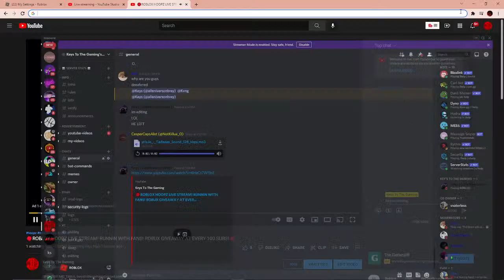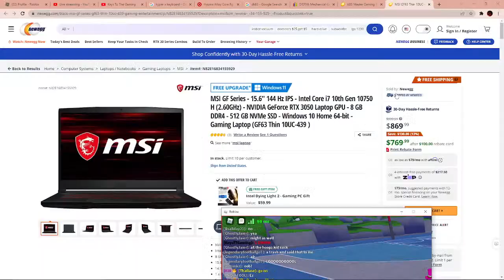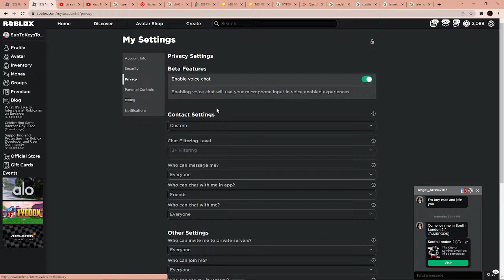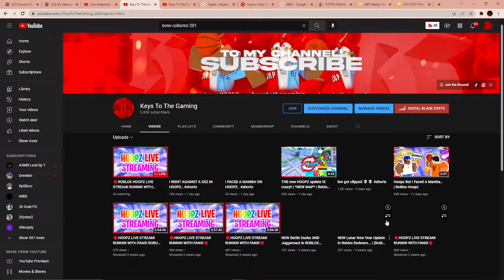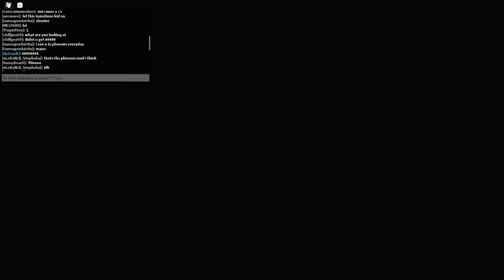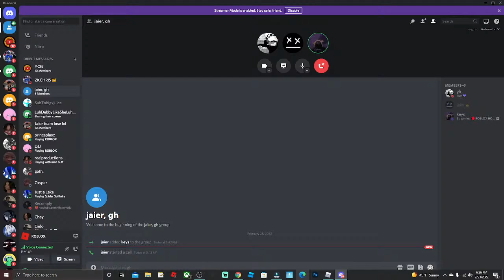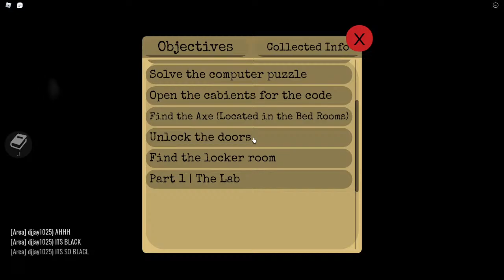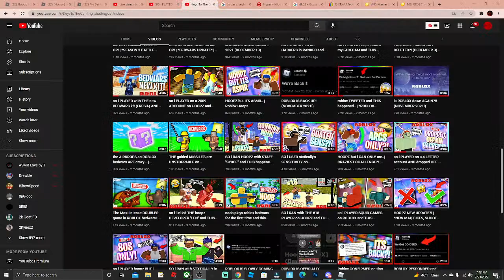🔴ROBLOX HOOPZ LIVE STREAM! RUNNIN WITH FANS! ROBUX GIVEAWAY AT EVERY 100 SUBS!🔴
✍️Editors: CapCut, FilmoraX, Phonto, PicsArt and ibis Paint X✍️

Buy this and you'll get a feature and shoutout on my video

 💯ROADTO6K! 💯